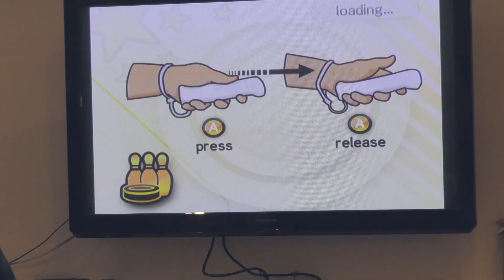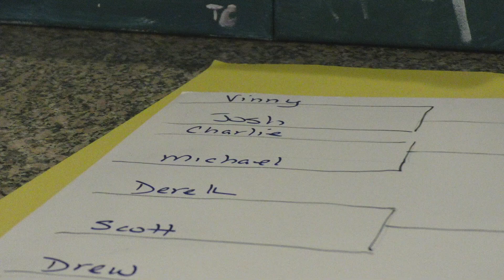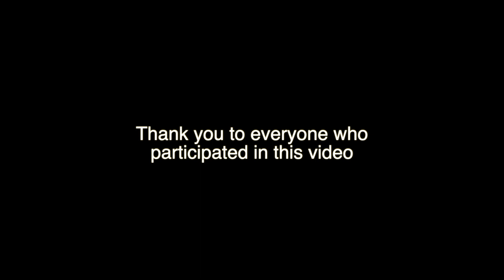Friendship Home spotlights Guys' Club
Promotional Video for Guys' Club for Friendship Home in Norwell, Massachusetts.